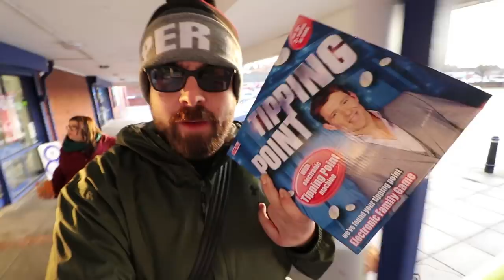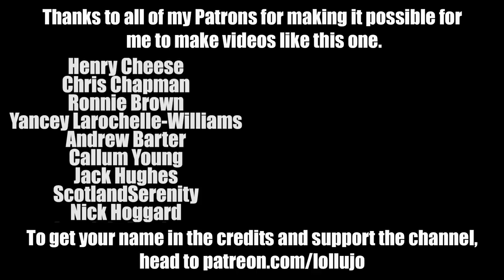Another ATM! Spending Andy's Christmas Money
An issue with one of Andy's Christmas presents means that he's been left with some money to spend - and of course he decided to spend it on another ATM (plus some other things). This vlog covers the 3 days from Wednesday to Friday to get us caught up again after all the Christmas videos this week.